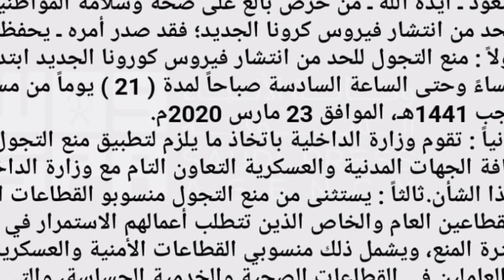watch the live video of the curfew imposed in saudi arabia,latest saudi news today 23-3-2020